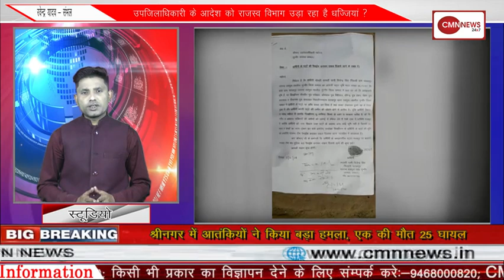पुलिस,वकीलों के बीच झड़प, हरियाणा के वकीलों ने किया वर्क सस्पेंड